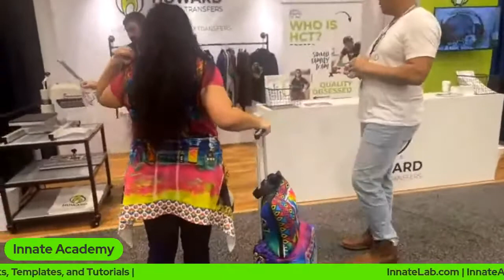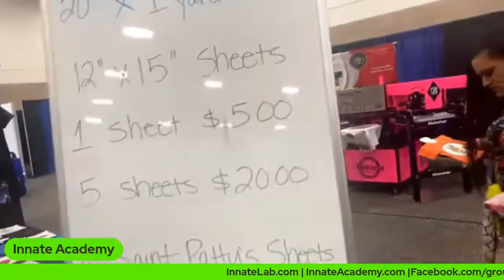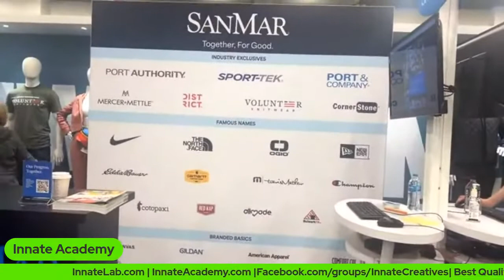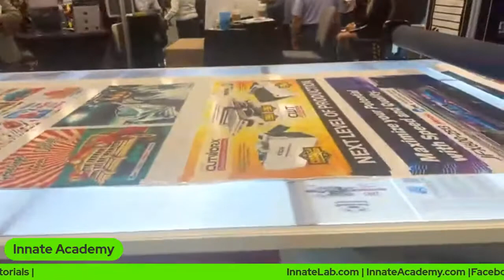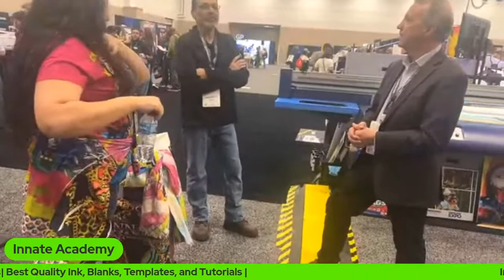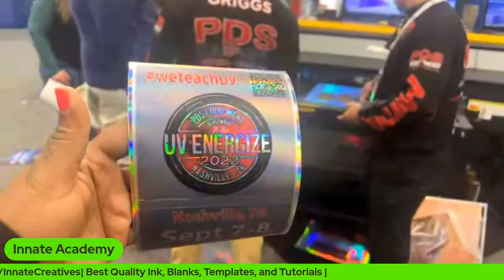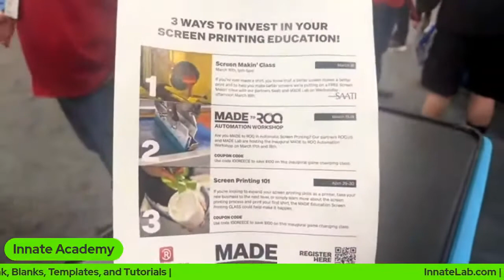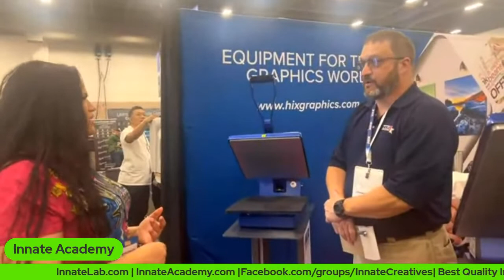Graphics Pro Expo Irving, Tx 2022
GRAPHICS PRO EXPO
Thanks to all who came out to see our Award Winning CWT Flatbed Application Worktables at GSG - Graphic Solutions Group Inc. booth!

CUTWORX USA is proud to support our partners.

Graphic mounting and laminating will never be easier.

Video by: Innate Creatives Photoshop Affinity Sublimation DTF Cut Sew Innate Academy